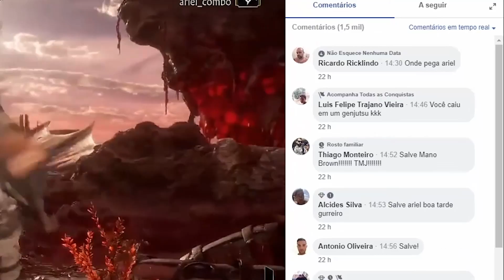RESIDENT EVIL: PRIMEIRAS INFORMAÇÕES OFICIAIS DA SÉRIE DA NETFLIX!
A Netflix tem a série de Resident Evil nas suas mãos, e agora temos as primeiras informações oficiais!!
Insta, Face e Twitter: ComboInfinito